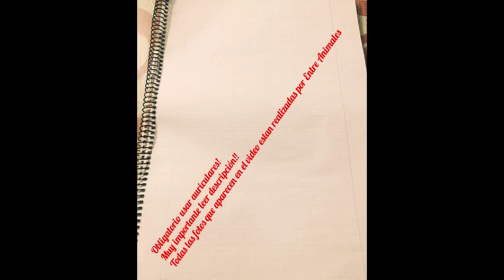Animales ibericos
Muchos os preguntaréis que a que se debe el título de este vídeo; muy simple, porque tengo un objetivo: grabar todos los animales de España o la gran parte, esto que estoy diciendo, no va a ser para dentro de 1 año ni de 2 ni de 3, es para dentro de muchisimo tiempo.
Solo os pidoo un pequeño gran favor!
Y si te gustò, te animo a dejar el like, que ayuda muchisimo.
Muchas gracias a todos, nos vemos muy pronto!:)
"TODO ESFUERZO TIENE SU FRUTO"